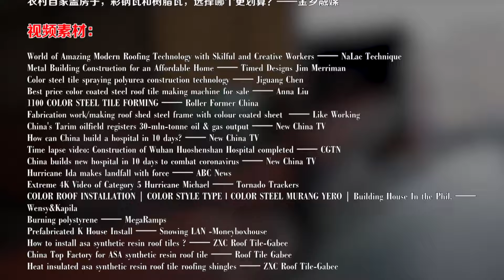农村城市盛行的彩钢瓦房，到底有何危害？为什么如今要强制拆除？